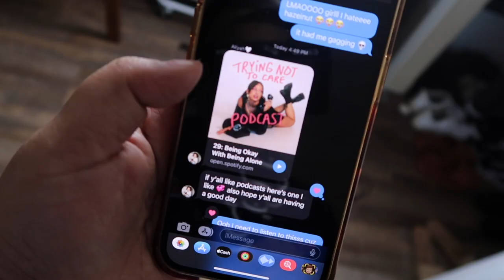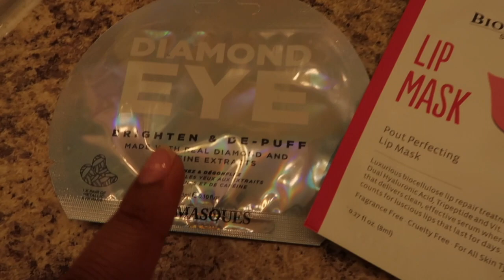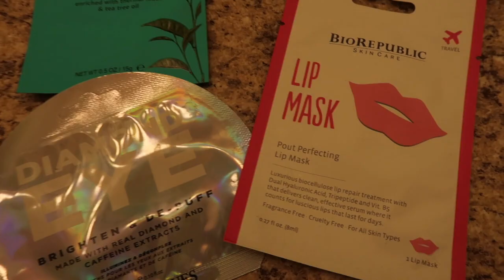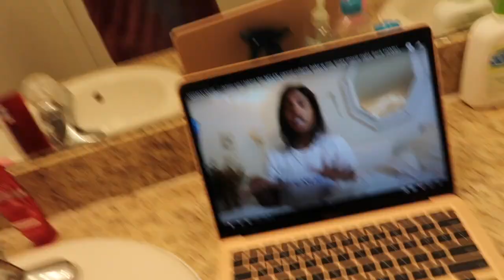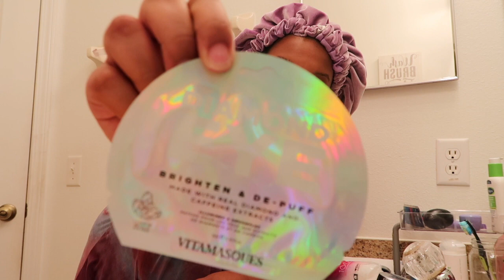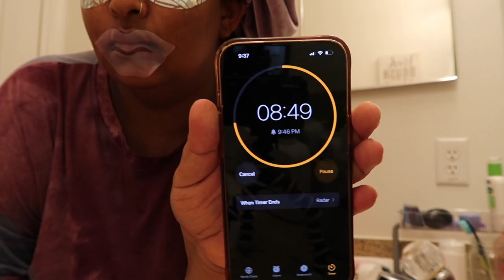Self Care Sunday!! (Cleaning my room, getting deep & a face mask)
I now have an Amazon Storefront!! I've been adding more things on there but feel free to check out what I have so far!

Amazon Storefront